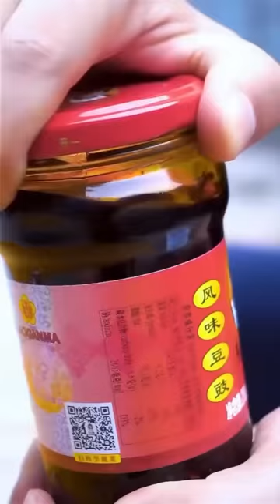Enjoy amazing food丨Chinese Food Eating Show丨TikTok Funny Videos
"Our videos focus on showcasing the food-making process, with all ingredients sourced legally and ethically." Hello all my beloved visitors, I am ShiShen would love to show you about  grilling in the wild.